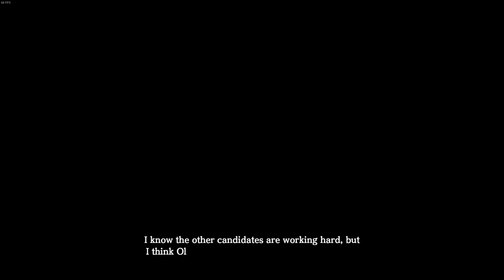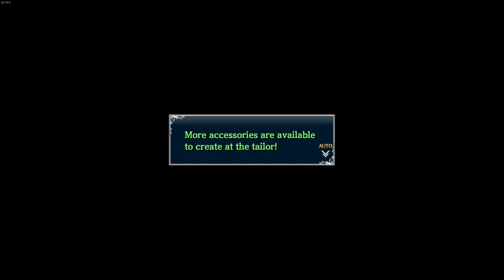Ys VIII: Lacrimosa of DANA - Gameplay Walkthrough Part 11 - No Commentary - English (PS4, PC)